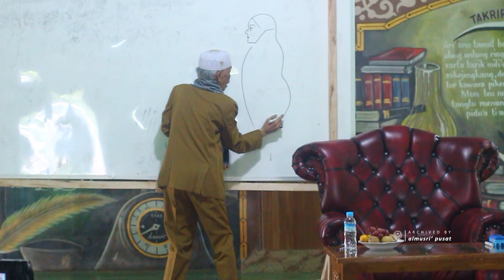WALIMATUSSAFAR | KYAI AYI MAHDI & NYAI CUCU SALAMAH | MANASIK HAJI | Al Musri' Pusat